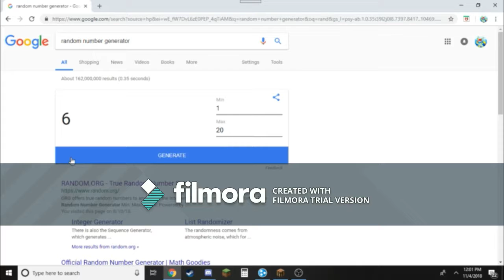(Insane Spiral) Lucky Blocks Ep: 2 (1/2)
So... Umm this one is a dozey of a block so i decided to do a 2 part thing with this block...